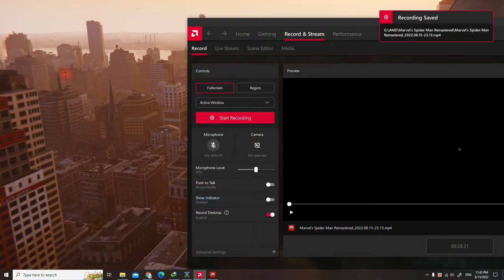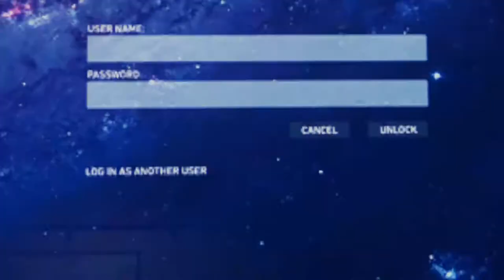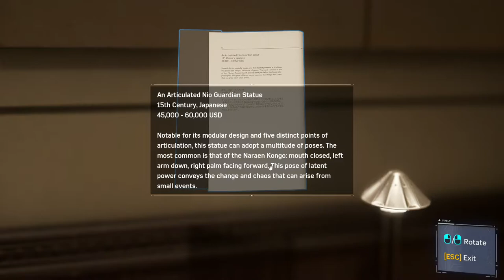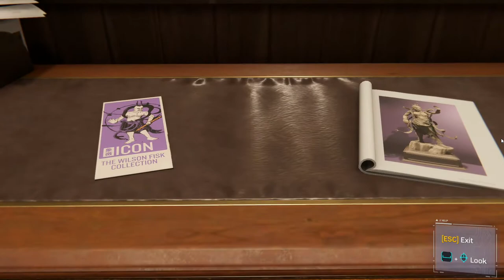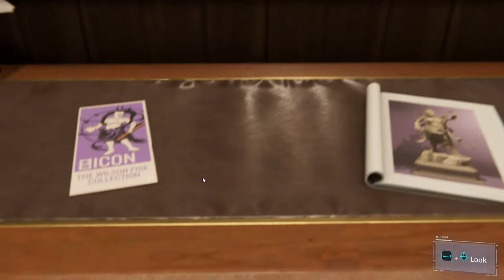SPIDER-MAN REMASTERED PC Walkthrough Gameplay Part 3 Action Games